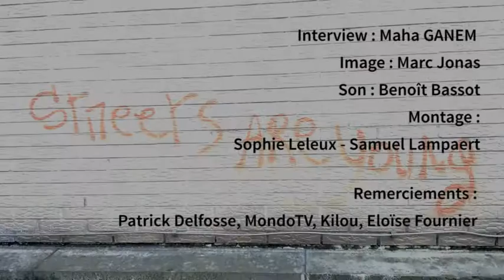EusprYng Episode 2: Daniel Cohn-Bendit, former activist gone Member of the European parliament